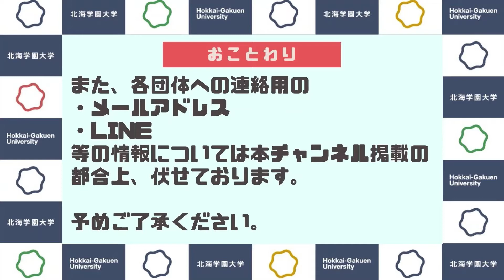【部活動・サークル紹介】MUSIC NUTS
・北海学園大学公式チャンネル
・この動画は新入生勧誘用に各団体が作成した動画を基に作成しています。
・動画内で体験会等の案内が出てくる場合がありますが、学外の方は参加できません。予めご了承ください。